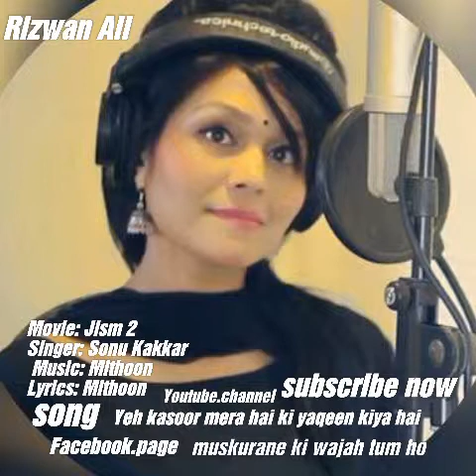Yeh kasoor mera hai l song Suno kakkar Movie Jism 2 l RIZWAN ALI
Movie: Jism 2
Singer: Sonu Kakkar
Lyrics: Mithoon

Yeh kasoor mera hai ki yaqeen kiya hai
Dil teri hi khatir rakh chhod diya hai

This is my fault that I have believed
I have left my heart just for you

Tu hi sabse qareeb hai mere
Tu hi mera naseeb hai ab
ye mehsoos kiya hai

You are the nearest to me
You are my fortune only now
I have felt this

Ek tu hi hai daulat meri
Haasil tu mera...
Kitni hai mohabbat tujhse
Be-hisaab wafaa
Hasraton se badhkar apni chaha tujhe hamesha

You are my wealth,
you're my achievement..
How much I love you,
My dedication for you is uncountable..
I always loved you more than my wishes

Ye kusoor mera hai ki yakeen kiya hai

Koi dard raha na dil mein
Na koi khala
Har khwahish poori hui hai
Tujhe paa jo liya
Door mujhse ho na kabhi na
Karna ye ek ehsaan

There is no pain left in the heart,
Nor any space,
Every wish is fulfilled,
now that I have got you..
Never be away from me,
just make this obligation to me once..

Dil tere hi khaatir rakh chhod diya hai
Tu hi mera naseeb hai ab ye mehsoos kiya hai
Ho...

More From Jism 2